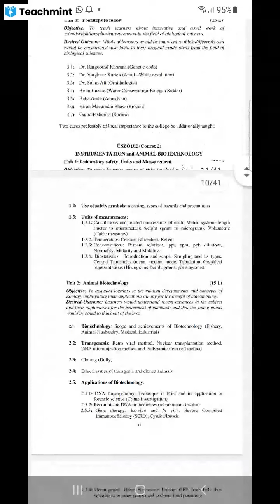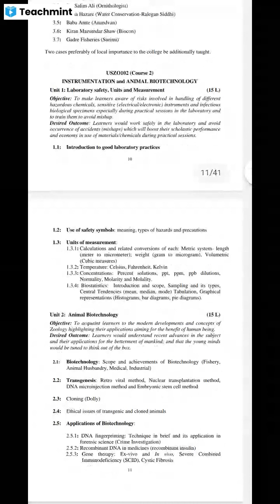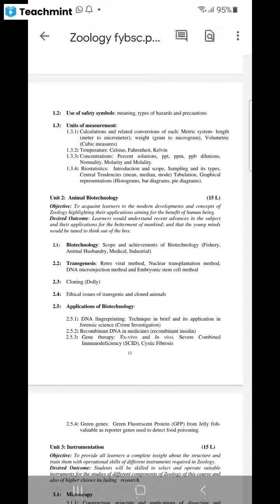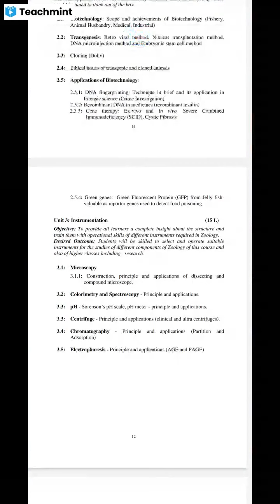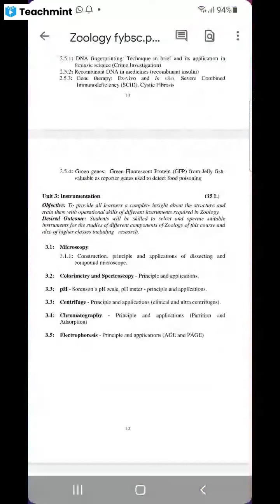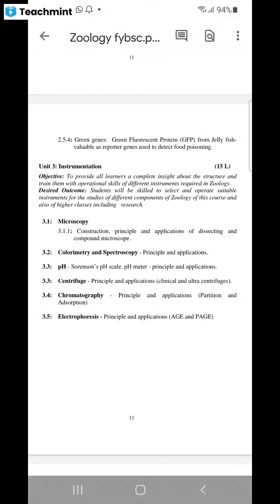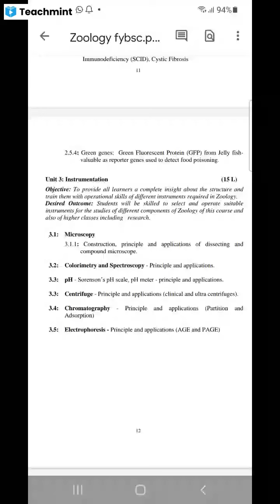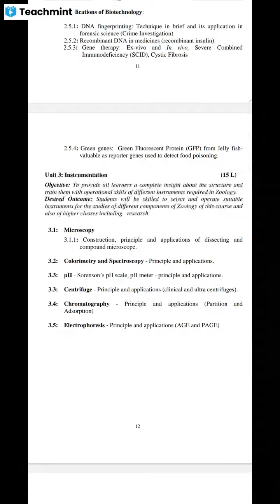F.Y B.Sc zoology-ll Unit-ll and lll syllabus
Please find my classroom details below :
Classroom Name: F.Y B.Sc
Subject: Zoology-ll
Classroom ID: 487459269